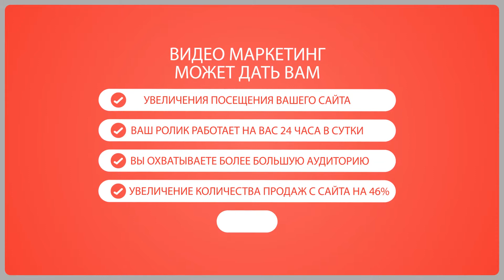1 Main Timeline